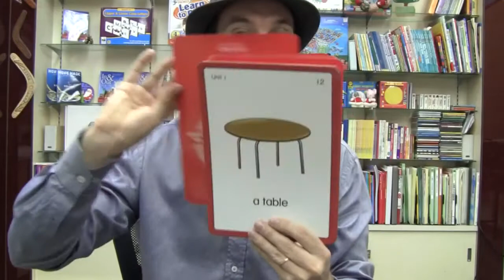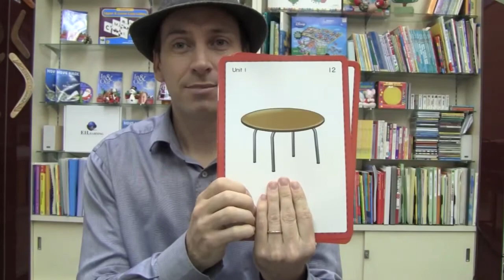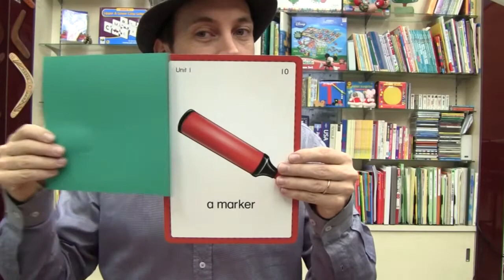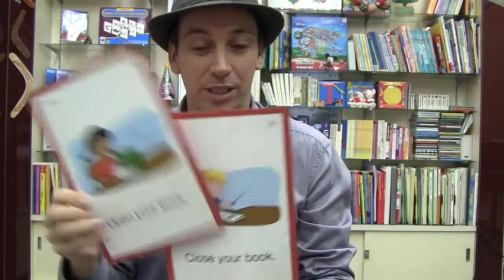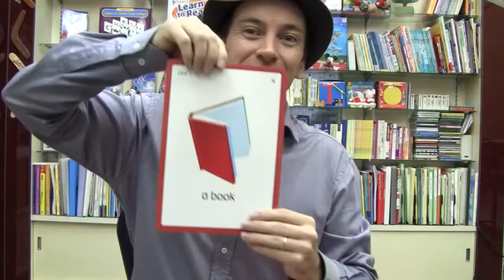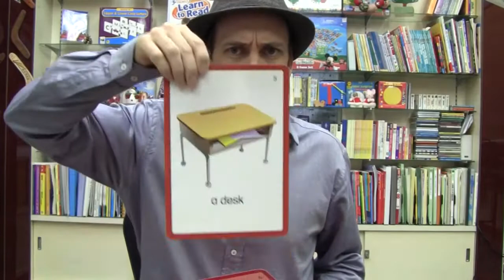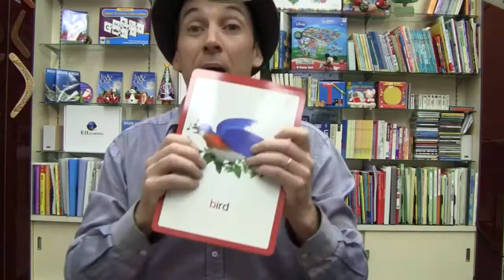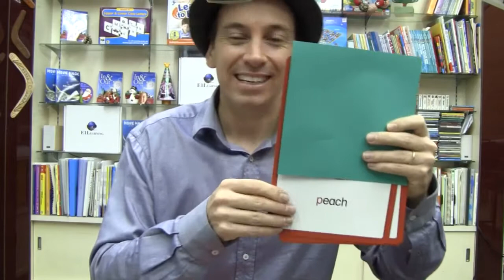Let's Go Book 1 Unit 1